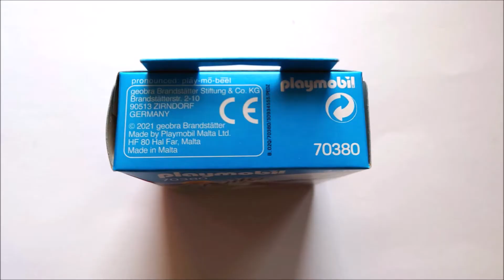Playmobil special PLUS 70380 Bambini con mini-moto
LEGGIMI:

NUMERO SET: 70380 NOME SET: Bambini con mini-moto

PREZZI: 3,99 €

ADESIVI: NO